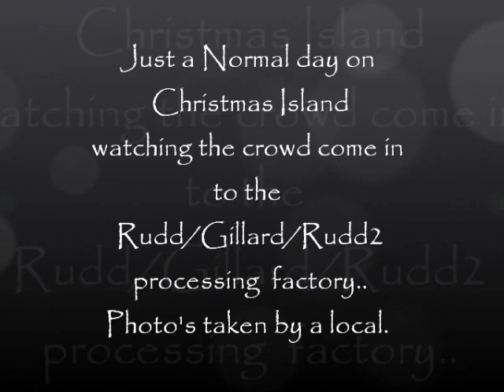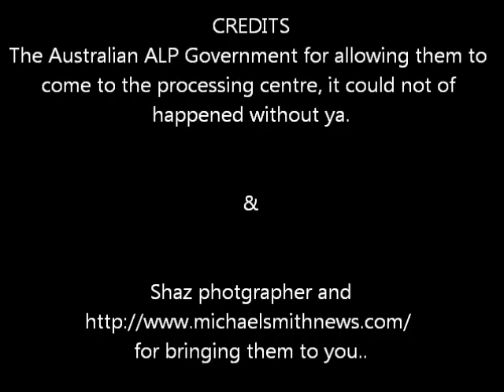Christmas Island Processing Centre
The latest clients.
Music - Sitting on the Dock of the Bay - The Drifters